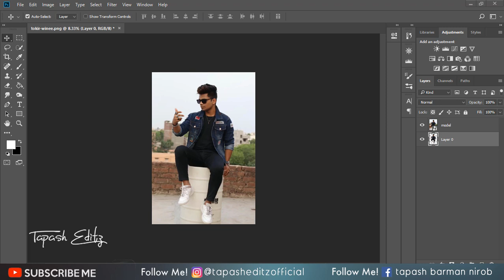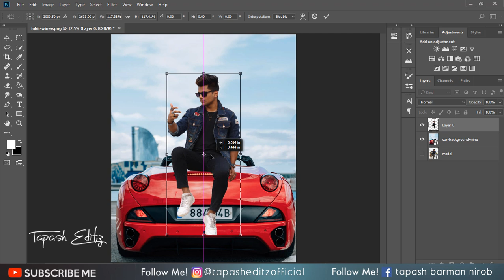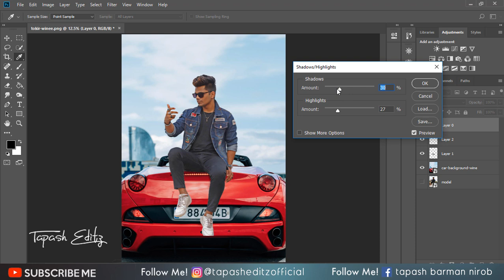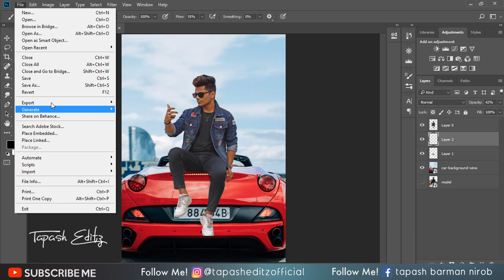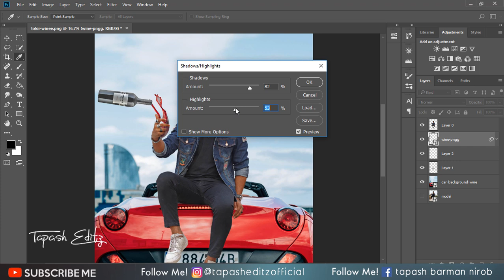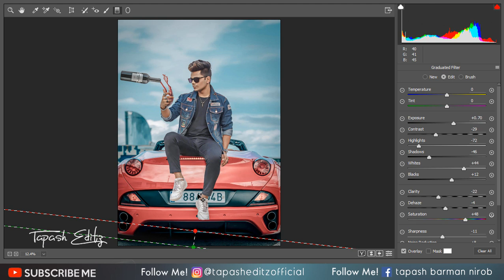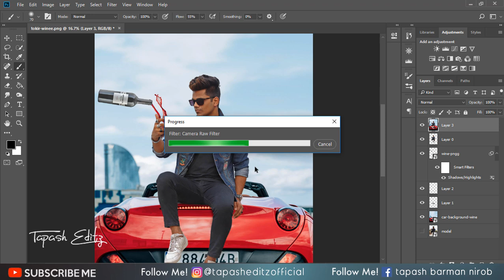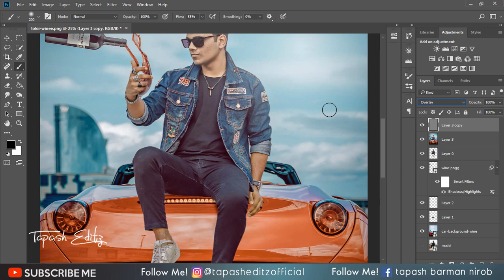how to edit like Vijay Mahar 2019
Stcok Credit : Taukeer Editz